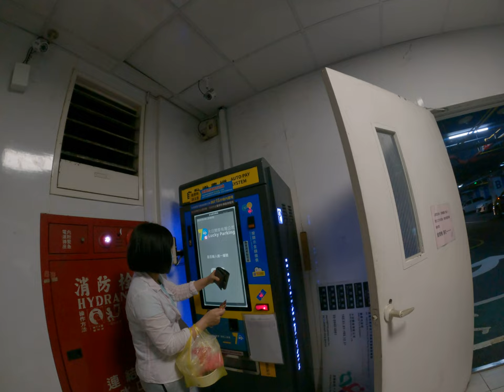繳停車費繳超久我都快睡著了在哪裡點來點去不知道在點什麼手機開超久手機太慢了吧我們還是光路不好應該什麼路啊好吧還了自言自語不知道在幹嘛把螢幕的日常生活台北台灣人生活日常基隆東岸停車場停車場繳費機超級慢